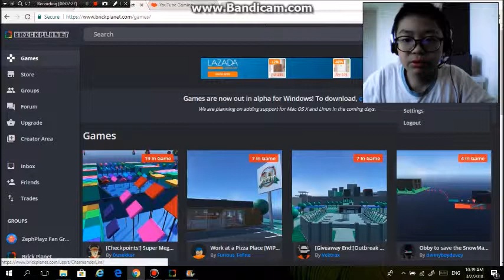The discussion between brickplanet and roblox.